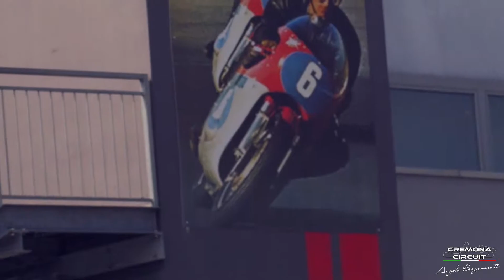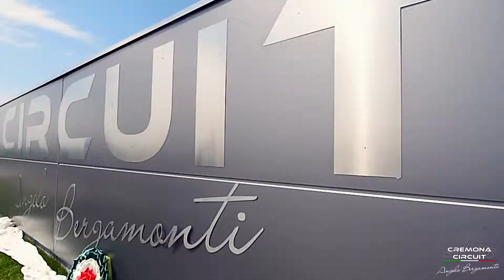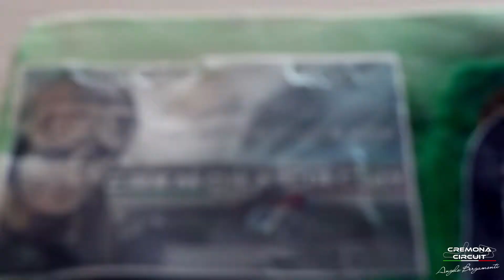Inaugurazione Cremona Circuit-Angelo Bergamonti